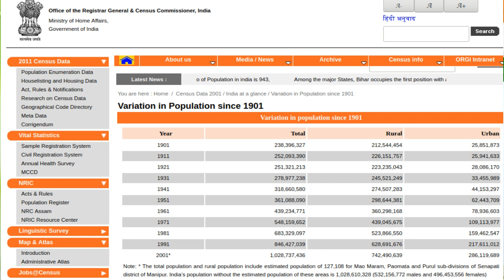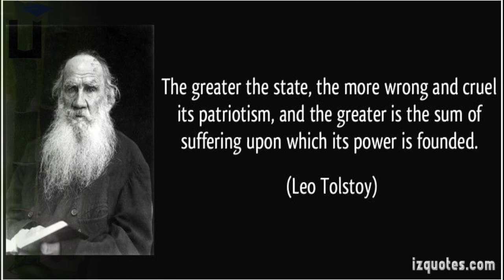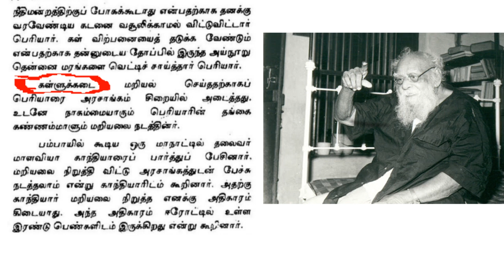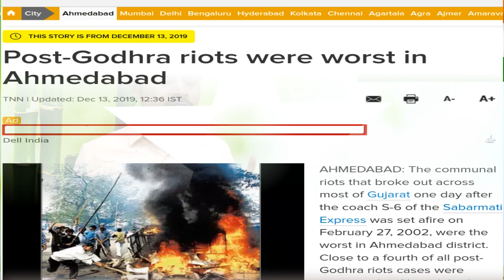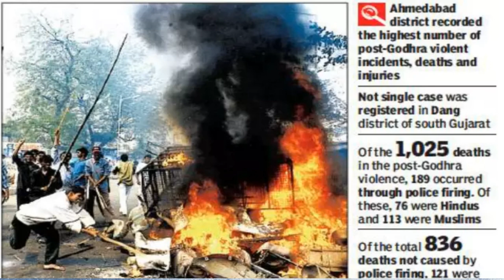இந்தியாவை நல்லரசாக்குவோம் - வாருங்கள் இளைஞர்களே - பகுதி 2 -Come On, Let Us thrive for a better India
Our Trainer Mr. K. Muthuramalingam discusses about How can we thrive for a better India, through collective responsibility.